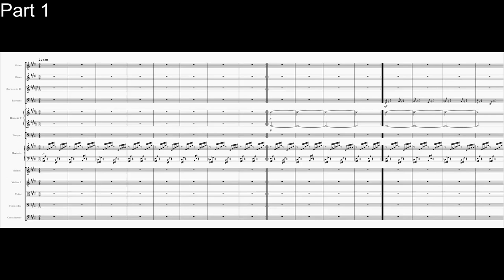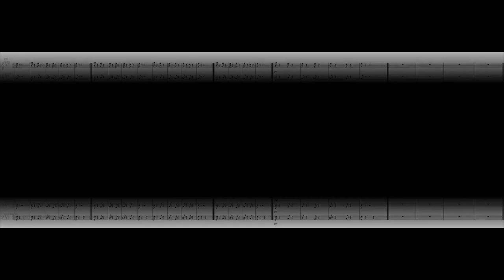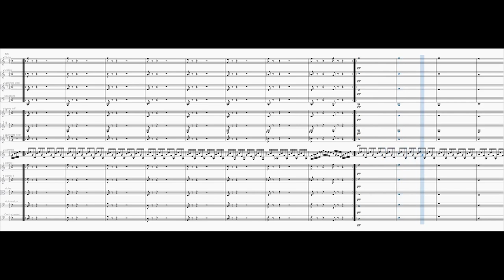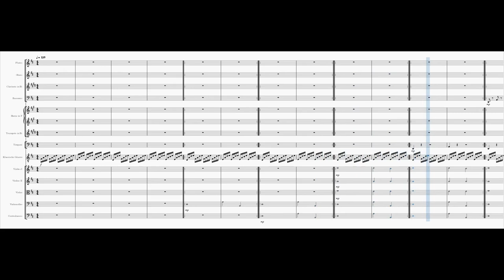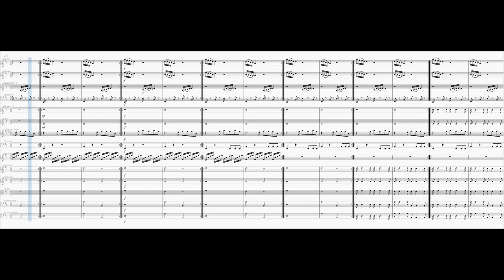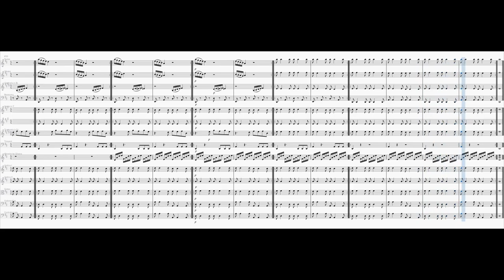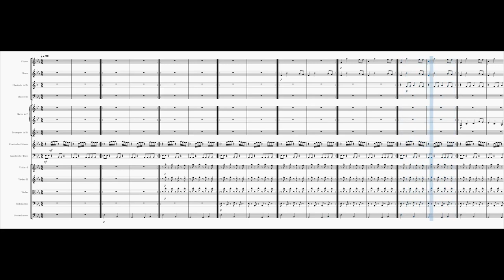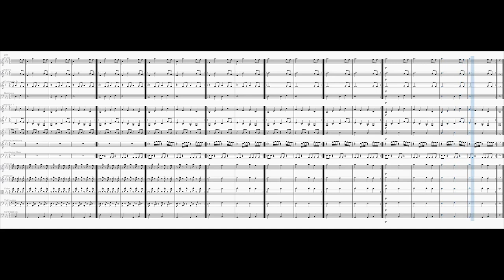Looping Orchestra 1.0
0:00 Part 1
4:11 Part 2
11:46 Part 3
14:40 Part 4